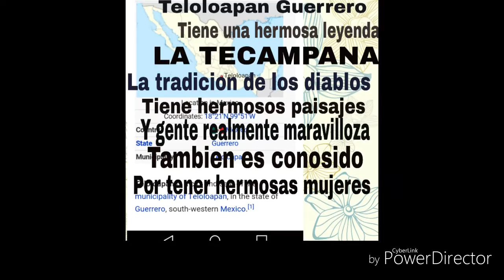Teloloapan Guerrero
Algunas chicas de Teloloapan